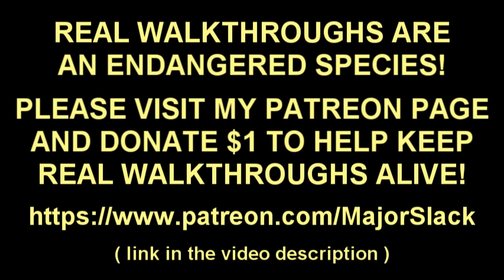Divinity: Original Sin 2 Walkthrough Part 45 - How to Get All the Seekers to Fight Bishop Alexander!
Major Slack's pro walkthrough of Divinity: Original Sin 2 with smart gameplay and informative commentary. This video concludes the special Level 4 POWER START where we save all Attribute, Ability and Talent points until Level 4. The points will now be spent to create a starter build. Played on Tactician Mode.